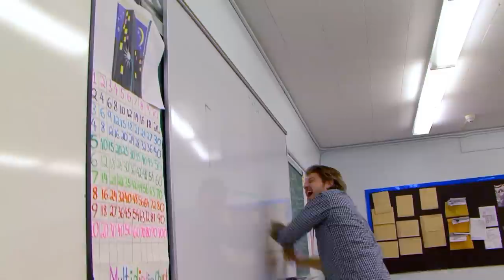You Can't Tell Me (What To Do) - Music Video Only [Featuring Jason Nash and David Koechner]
The full music video from teen-pop sensation Jason Dakota.

Directed by:
Dustin McLean

Lyrics by:
Jason Nash
Dustin McLean

Music written and performed by:
Dustin McLean
with J.P. Hesser

Starring:
Jason Nash
Josh Faure-Brac
Josh Weinstein
Priscilla McLean
Abby Navarrete
Viviana Walls
David Koechner

Special Thanks
David Koechner
Rebecca Watkins
Michelle Parry
Nick Walls
Jared Navarrete
André Nguyen
Zee Law Group, P.C.

(*May or may not be actual teen.)

Directed by:
Dustin McLean

Lyrics by:
Jason Nash
Dustin McLean

Dustin McLean
with J.P. Hesser

Starring:
Jason Nash
Josh Faure-Brac
Josh Weinstein
Priscilla McLean
Abby Navarrete
Viviana Walls
David Koechner

Special Thanks
David Koechner
Rebecca Watkins
Michelle Parry
Nick Walls
Jared Navarrete
André Nguyen